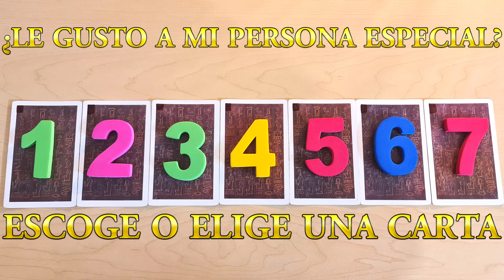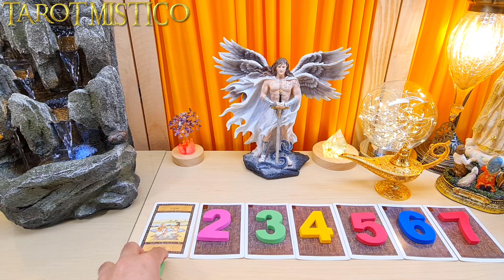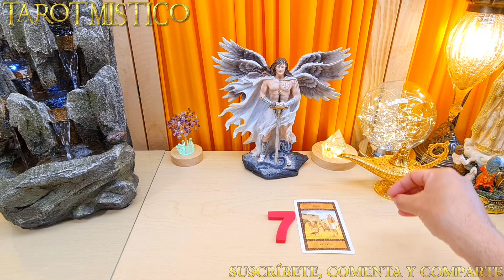¿LE GUSTO A MI PERSONA ESPECIAL? Escoge y elige una carta Tarot Gratis Tarot Interactivo